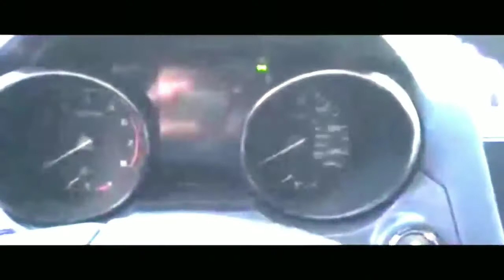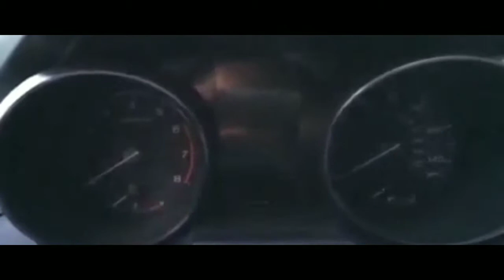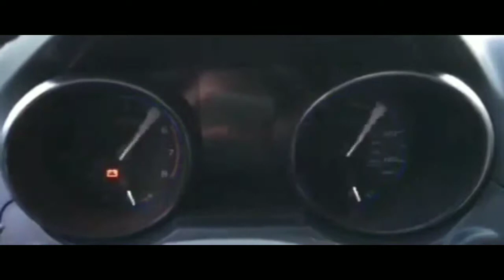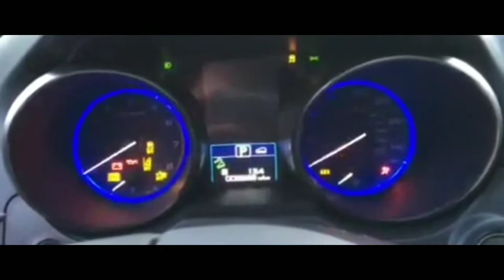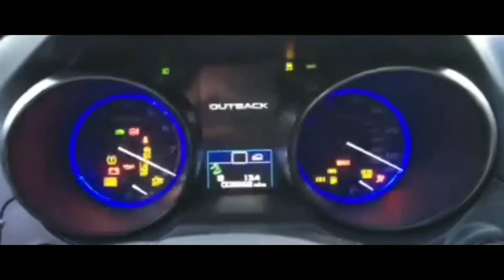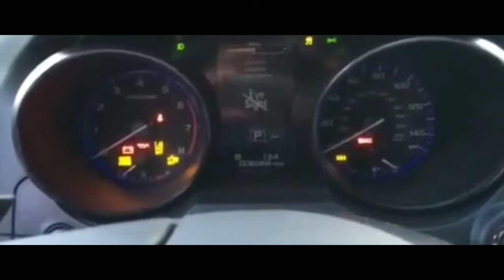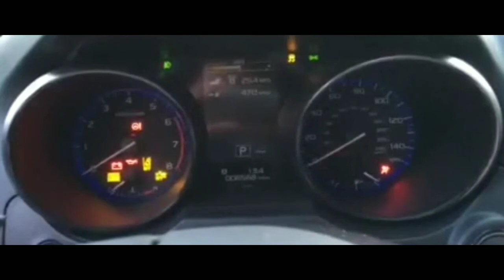2017 SUBARU OUTBACK No Start, Won't Crank, No Sound, 1 Click...Fixed...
Car won't start, no cranking sound.